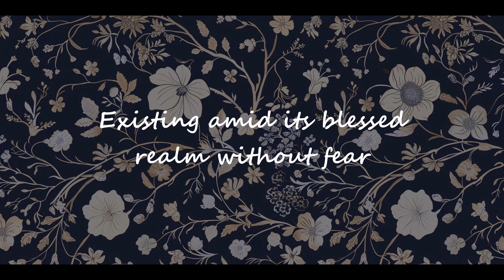The Interloper of Life - Phoenix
The Interloper of Life
ASIN ‏ : ‎ B0D1WNZ7GC
Publisher ‏ : ‎ Yes!Press; 1st edition (August 21, 2024)
Publication date ‏ : ‎ August 21, 2024
Language ‏ : ‎ English